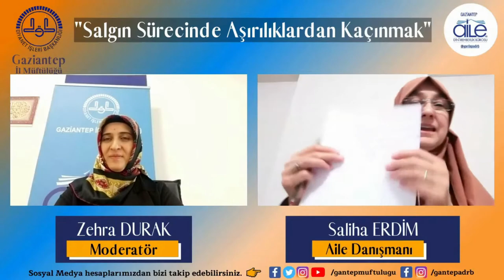"Salgın Sürecinde Aşırılıklardan Kaçınmak"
Aile Danışmanı Saliha ERDİM 'in "Salgın sürecinde aşırılıktan kaçınmak" konulu sohbeti ...
👉Facebook.com / gantepmuftulugu
👉Youtube.com / GaziantepMüftülügü27
👉Twitter.com / gantepmuftulugu
hesaplarımızdan takip edilebilirsiniz...